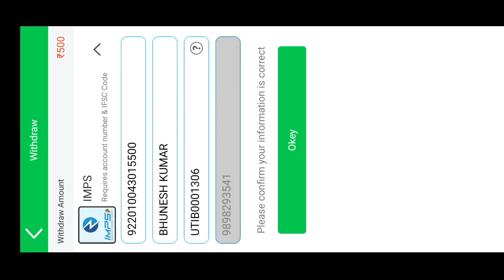Explore Slots | देखो लाइव जीता | Teen Patti Gold | Winning Tricks 💯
Description

Queries Solved:-
3 patti me paise kaise kamaye,
3 patti real money game,
3 patti real cash game,